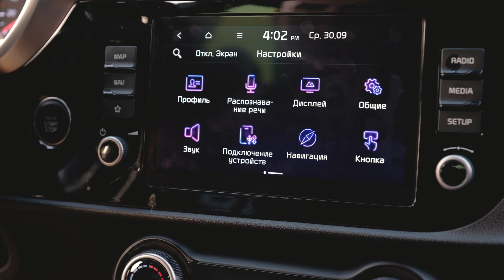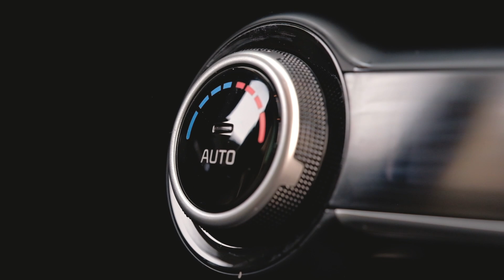Новая KIA RIO 2020. Автообзор от Игоря Пузина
KIA RIO. Наш еженедельный обзор авто от Игоря Пузина сегодня про новую KIA RIO. Прошлись по изменениям внутри и снаружи, отметили её более агрессивный и спортивный вид.
В чём-то, конечно, это та же самая KIA RIO -  со  своими нюансами, типа невозможности открыть багажник снаружи, но в целом- для поклонников этой модели - есть приятные  новости. Смотрите обзор, делитесь мнением!

Адреса автосалонов KIA MOTORS:
г.Нижнекамск ул.Спортивная 4а 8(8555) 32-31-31

г.Альметьевск
ул.Герцена 1Б
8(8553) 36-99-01